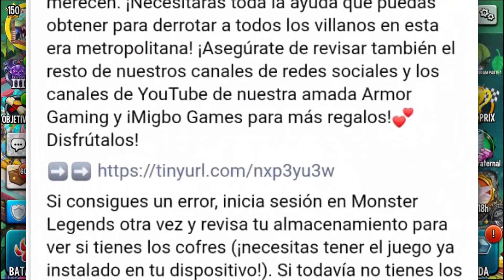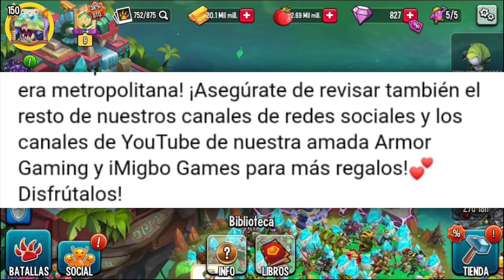75 COFRES GRATIS!(NUEVA ERA-METROPOLITANA)🎁+ABRIMOS 97 COFRES😬| Monster Legends #193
75 COFRES! Y AUN FALTAN 15😬✨ABAJO EN LOS COMENTARIOS..DEJARÉ FIJADO LOS LINKS💪😉...POR LA NUEVA ERA NOS REGALA MUCHOS COFRES QUE VALE MUCHO LA PENA POR LOS COMICOS Y EL LUTUM🥳..DE PASADITA ABRIMOS 97 COFRECITOS👀✨..

DE MOMENTO SOLO HAY 75(SOLO faltan 15 de iMigbo)
Mucha Suerte Papis😻✨👇

PD:FIJENSE BIEN EN SU YOUTUBER DE CONFIANZA, NO CAIGAN EN ESTAFADORES(HACKS DE CUENTAS)CUIDADO!⚠️